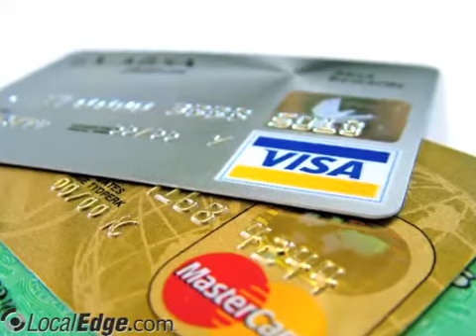Merchant Referral Solutions